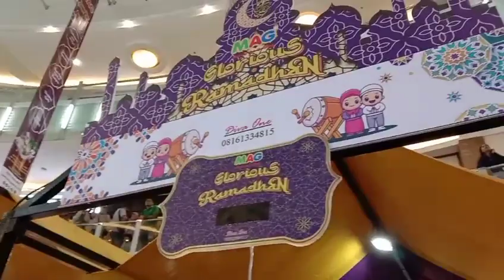PUTRI IKLAN - FREEDAY MUSIK AT MALL ARTHA GADING